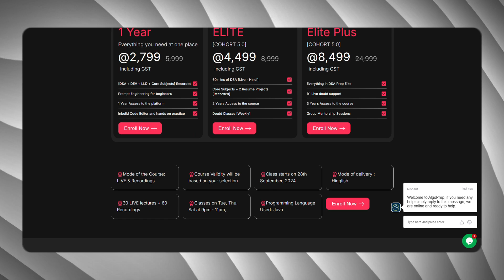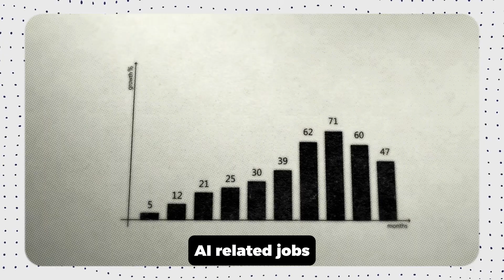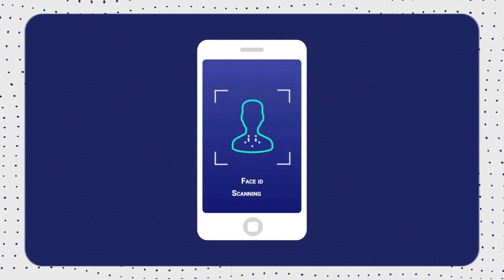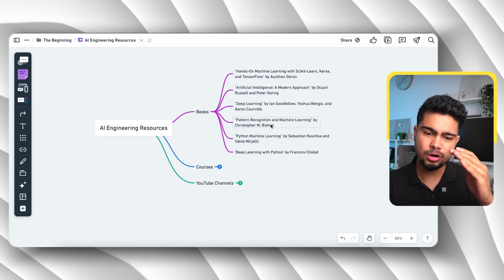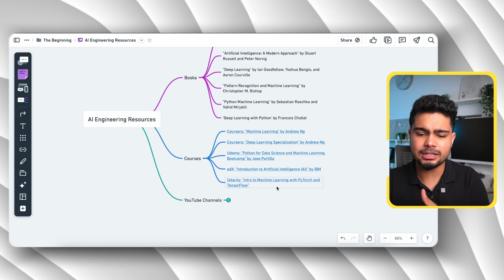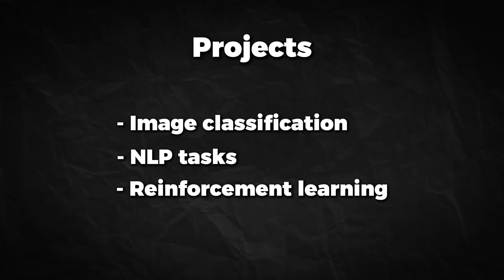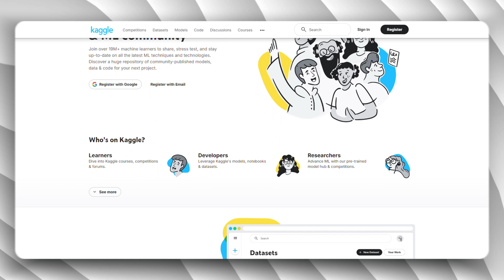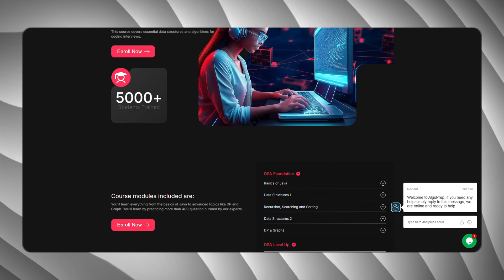Fastest way to become an AI ENGINEER in 2025 | Step by Step Roadmap for beginners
In this video, I'm sharing the complete AI Engineer roadmap that will guide you step by step into this exciting and highly-paid career. I consulted a few of my friends who are already working in AI to bring you the most accurate and practical advice.

This is your one-stop guide if you're aiming for the highest-paying and most trending role in IT today. So, if you're curious about how to break into AI, this video has all the tips you need to get started!